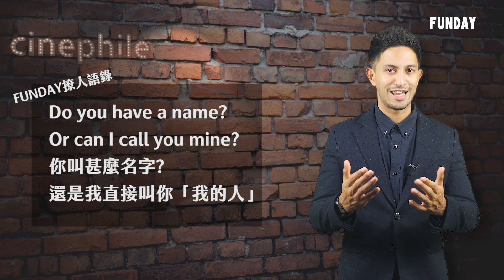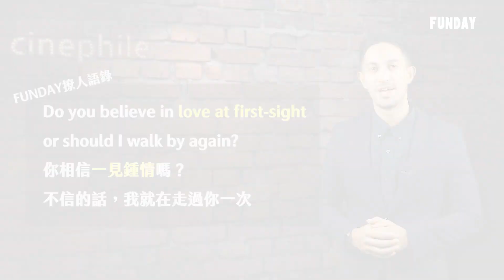FUNDAY Cinephile 電影迷 | 熟男型不型 Crazy Stupid Love